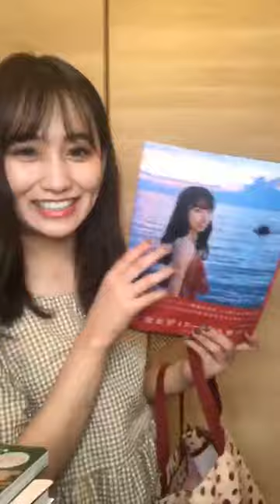[코지마 마코] 小嶋真子 2019 06 24 인스타그램 라이브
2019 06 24 Instagram Live